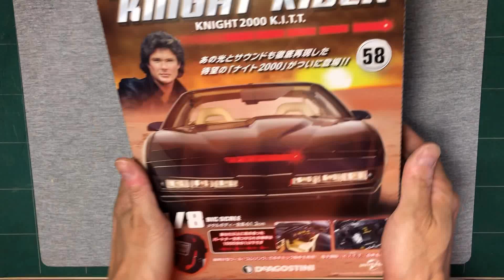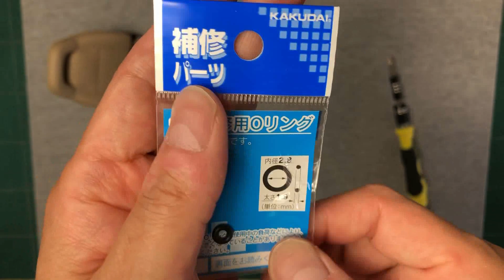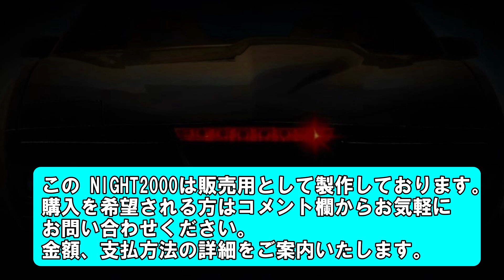第５８号 シートの前後調整のゆるゆるを解消しました！ デアゴスティーニ ナイトライダー ナイト2000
電動ドライバー：
精密ドライバーセット：
模型用ニッパー：
タミヤ精密ピンセット：
ワークホルダー：
コニシ多用途ボンド：
ハタガネ：